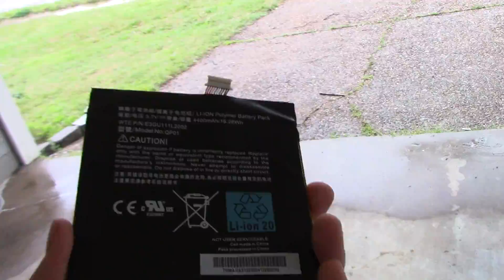Ultimate Destruction - Kindle Fire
Just like with "Ultimate Destruction - PlayStation", I decided to do a 1-year anniversary video for "50 Ways to Break a Tablet" as well.

And yes, the thumbnail sucks because I made it look like the one from "50 Ways to Break a Tablet".

This was edited on Final Cut Pro (macOS).